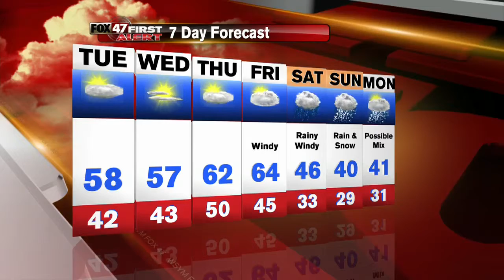Dustin's First Alert Forecast 11-14